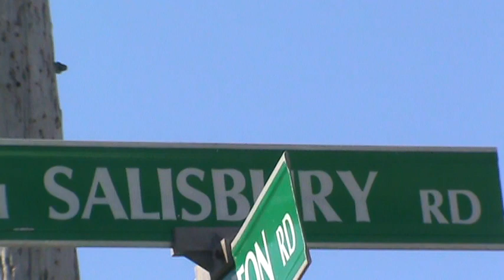Motorcycle Accident on the Controversial Salibury Road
A motorcyclist is lucky he wasn't hurt worse then he is after rear ending a car on the "Controversial Salisbury Road" this afternoon at 3:45 P.M. Moncton Fire, N.B Ambulance & Codiac R.C.M.P. were on scene, the male driving the motorcycle had a ankle injury, but he and the people at the scene were very upset about the change the City of Moncton made to what once was 4 lanes , now down to 2 because of bicycle lanes, and were letting Police know it. Minor damage to the front of the motorcycle and road conditions were dry at the time of the collision.